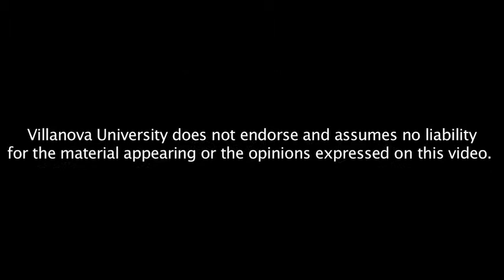Arab Voices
Center for Arab & Islamic Studies Presents
Dr. James J. Zogby, Ph.D.

Villanova University